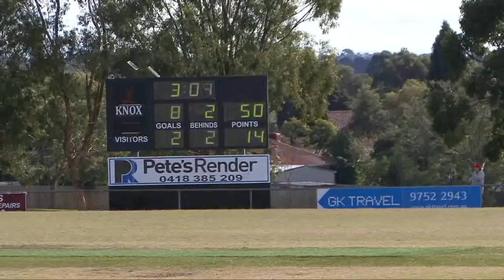RND 2 2015 KNOX VS LILYDALE QTR2